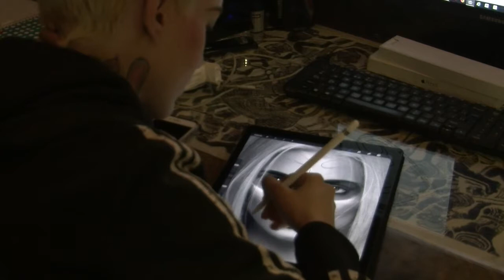Person Drawing On Ipad - Free Stock Creative Commons Video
Free video that you can use for any personal and commercial purpose about Person Drawing On Ipad.